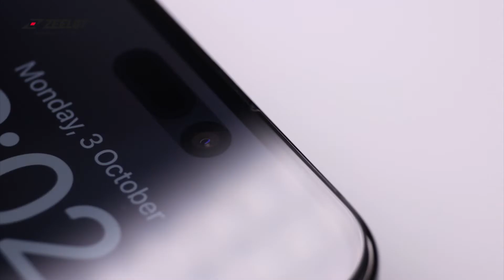Zeelot iPhone 14 SOLIDsleek Screen Protector Installation Guide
No idea what's the fastest and correct way to install our product, you will learn more in this video. Easily follow the step, you will find that our product is easy for installation.